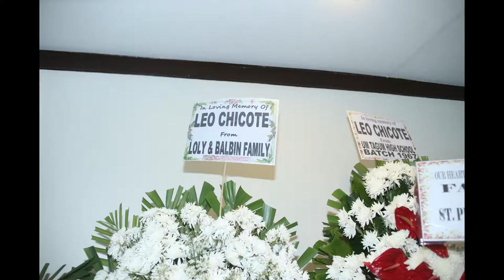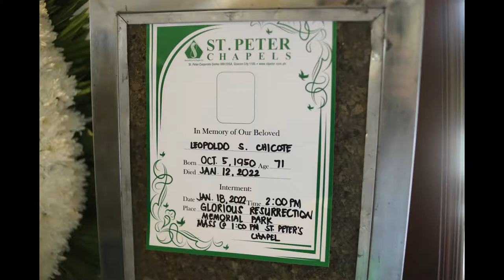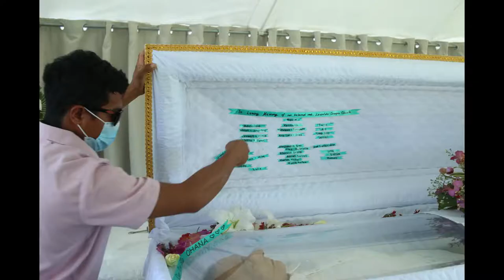Dad's Burial Jan 18 2022